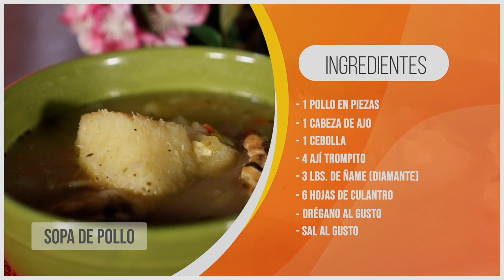🍲SOPA DE GALLINA PANAMEÑA😍CLUB EL SABOR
SIGUE estos pasos de nuestro Chef HÉCTOR en donde le puso todo el sabor a esta SOPA DE POLLO 😍 no vas a creer la reacción que hizo al final 😃

✅INGREDIENTES:
- 1 Pollo en piezas
- 1 Cabeza de ajo
- 1 Cebolla
- 4 Ají trompito
- 3 Lb de ñame diamante
- 6 Hojas de culantro